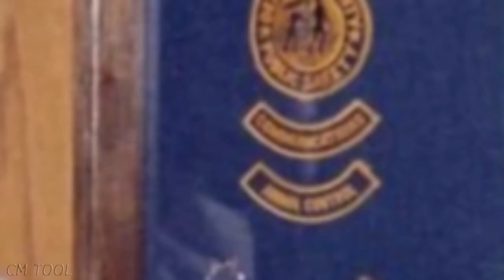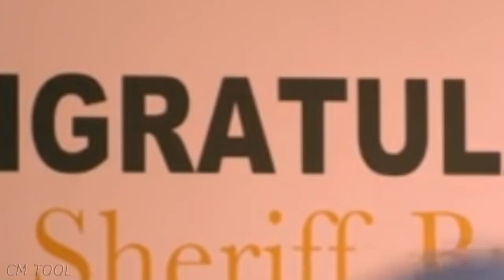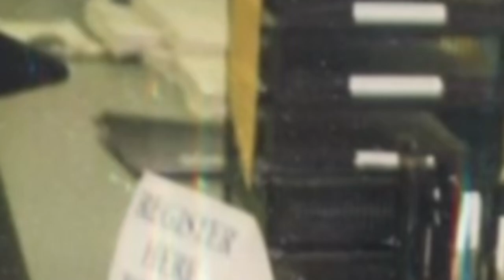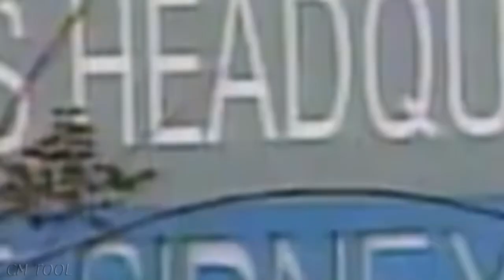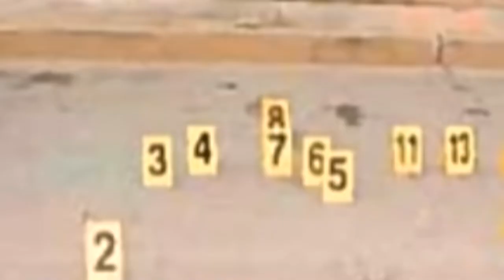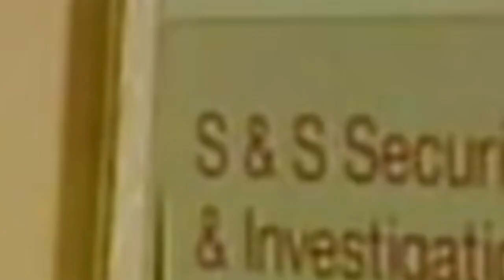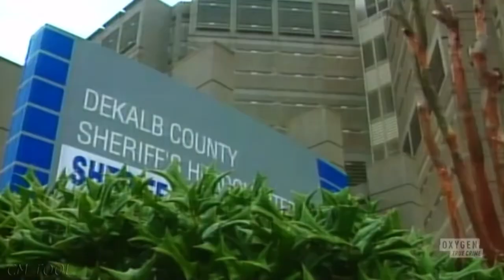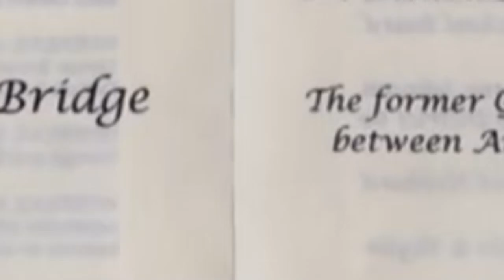The Real Murders of Atlanta 2024 Full Episode Deadly Election